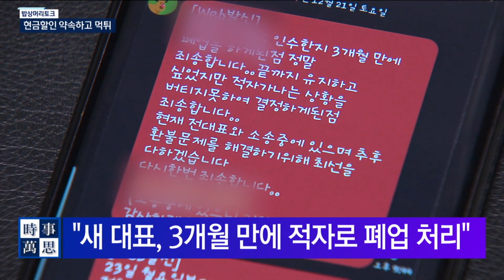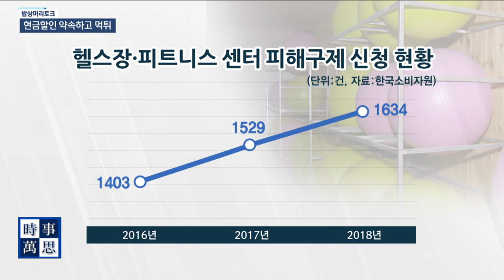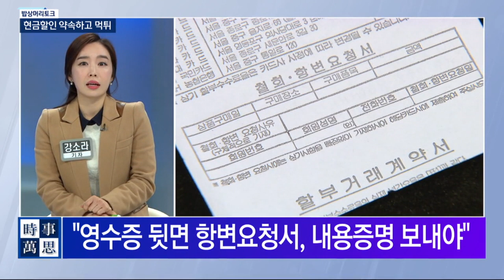[송준우의 시사만사] 새해맞이 운동다짐! 헬스장이 하루만에 사라졌다..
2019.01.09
밥상머리토크 - 현금할인 약속하고 먹튀
(강소라 기자 & 유아름 시사평론가 & 서종우 가능성연구소대표 & 이지욱 변호사)